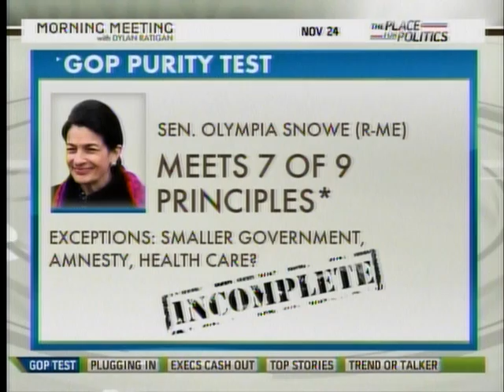Ronald Reagan Fails the GOP's "Purity Test"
Ronald Reagan Fails the GOP's "Purity Test" [MSNBC, 11/24/09]